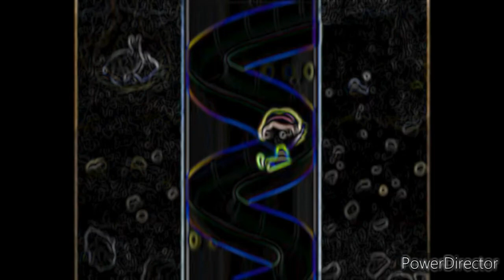Little Einsteins theme song Swedish in C major